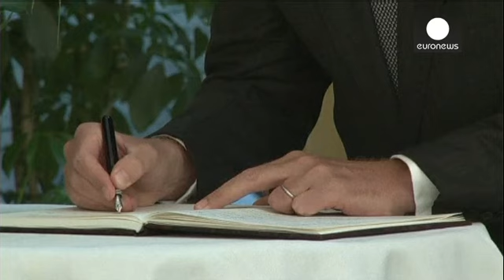Hollanda MH-17'de yaşamını yitiren vatandaşlarına ağlıyor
Hollanda Ukrayna'da düşen MH-17 sefer sayılı uçakta hayatını kaybeden 189 vatandaşı için büyük yas tutuyor.

Genelde itidalli duruşlarıyla bilinen Hollandalılar yaşanan olayın şokunu birbirlerine destek olarak atlatmaya çalışıyor.

Ülkenin ortasında yer alan Woerden şehrinde ise aynı okuldan 3 öğrenciyi kaybetmenin ayrı bir üzüntüsü yaşanıyor.

Ailelerin komşularından biri büyük üzüntü duyduklarını belirterek, "İnsanlar öylece yok oldu. Aileleri her şeylerini kaybetti. Çocuk yok, torun yok elde ...